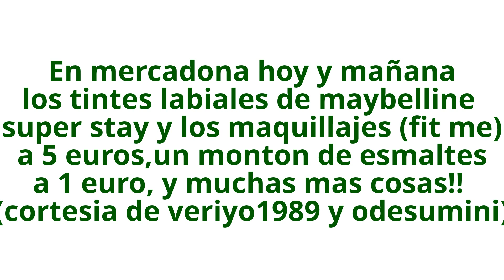BOLETIN INFORMATIVO ¡¡¡ (Mercadona, ELF, RADA)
Hola ¡¡¡ Os dejo este BOLETÍN con varias ofertas que os pueden interesar. ESPERO QUE OS GUSTE ¡¡¡¡